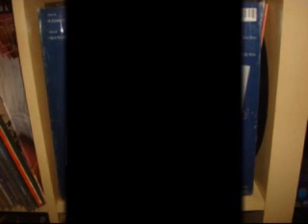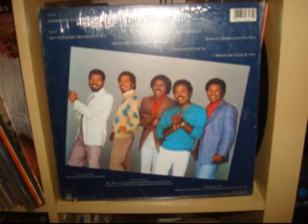Tavares 'got to find my way back to you '